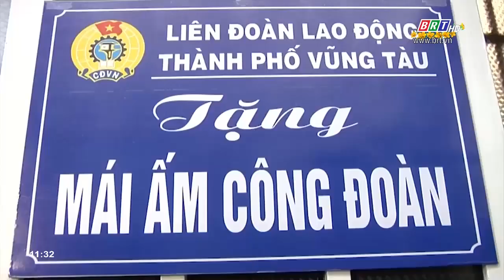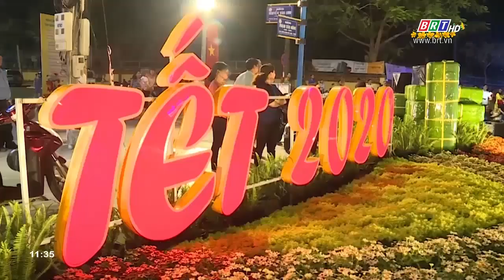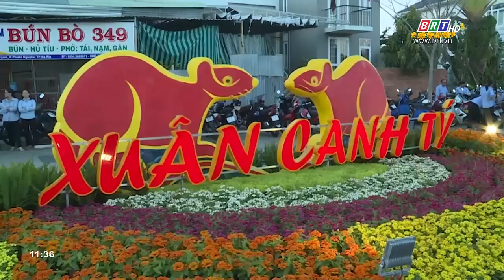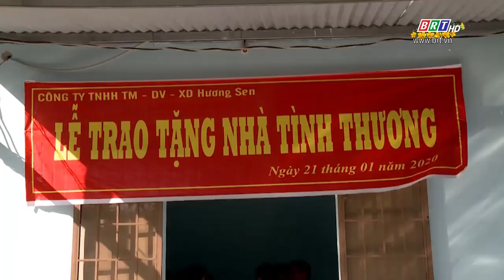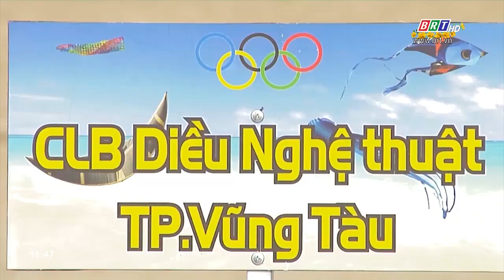Hòa nhịp phát triển 22/1/2020